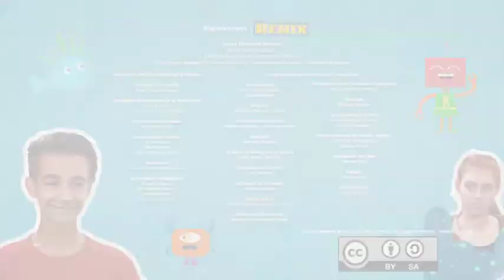¡Hola, digiamigos! - Remix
En la presentación de la serie Digiaventuras Remix, conocemos a Elio, Luna, Api y a todos los amigos de la casa del árbol de la mano de Guillermina y Pepe. ¿Se podrán poner de acuerdo para ver quién presenta las Digiaventuras? Este recurso forma parte de las series educativas Aprender Conectados.